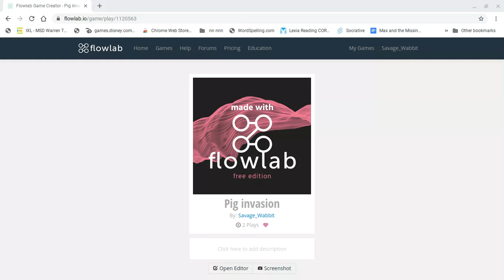PLAYING MY FLOWLAB GAMES! - PART #19 (SERIES)